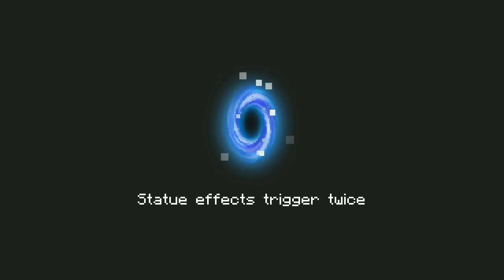soul knight combo spiky molotov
Soul knight gameplay
Normal mision mode